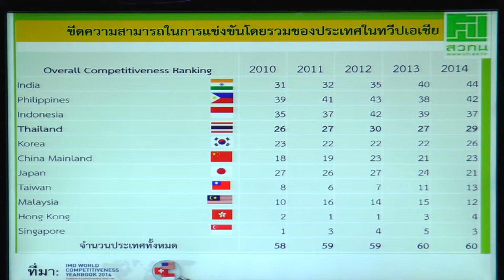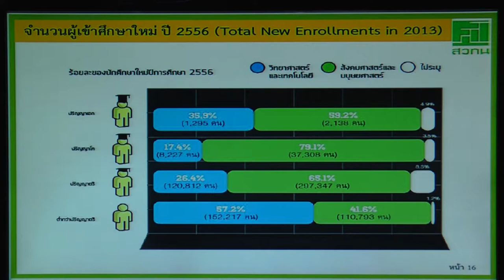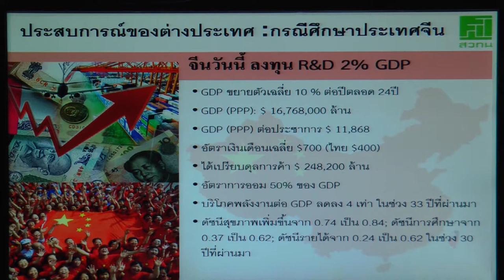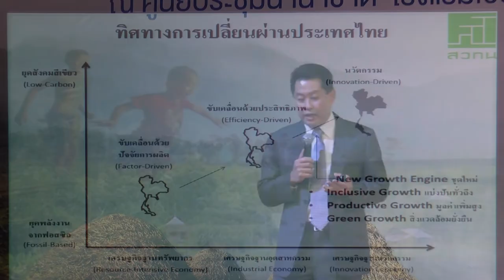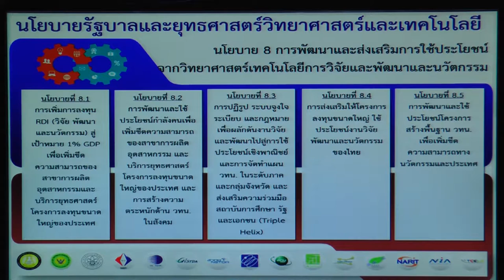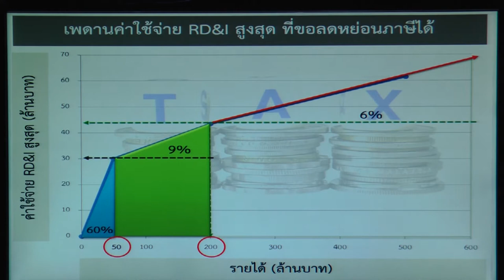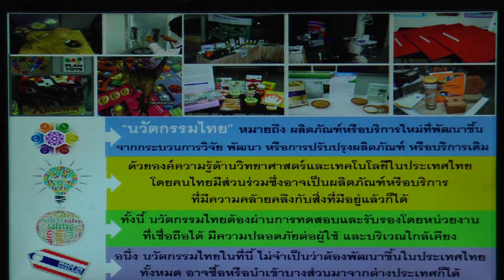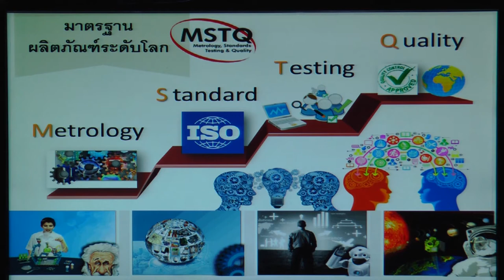บรรยายพิเศษ “From Friend to Family สานสัมพันธ์ร่วมสร้างสรรค์สังคมวิทยาศาสตร์”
บรรยายพิเศษ “From Friend to Family สานสัมพันธ์ร่วมสร้างสรรค์สังคมวิทยาศาสตร์” โดย ดร. ณรงค์ ศิริเลิศวรกุล รองผู้อำนวยการสำนักงานพัฒนาวิทยาศาสตร์และเทคโนโลยีแห่งชาติในงานประชุมประจำปี สวทช. ภาคเหนือ ในหัวข้อ "From Friend to Family สาน

สัมพันธ์ร่วมสร้างสรรค์สังคมวิทยาศาสตร์" วันที่ 27 กุมภาพันธ์ พ.ศ. 2558 ณ โรงแรมเชียงใหม่แกรนด์วิว จังหวัดเชียงใหม่